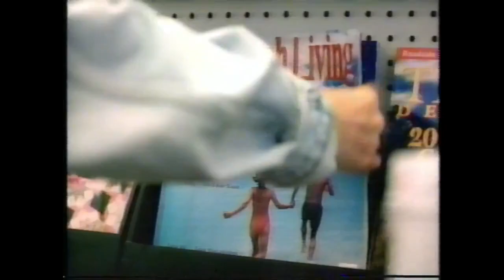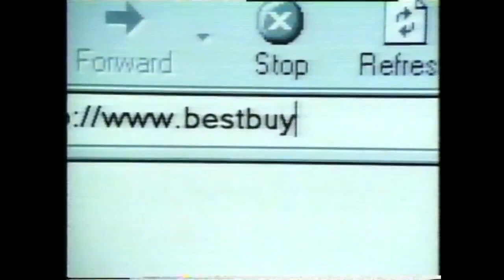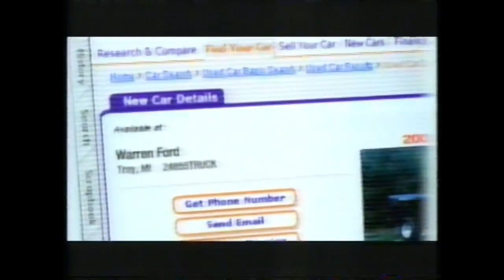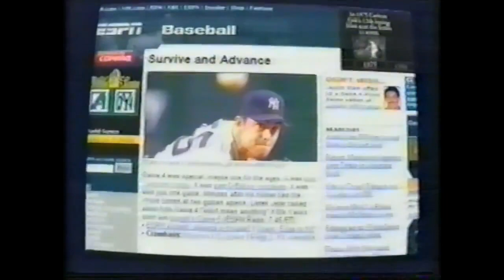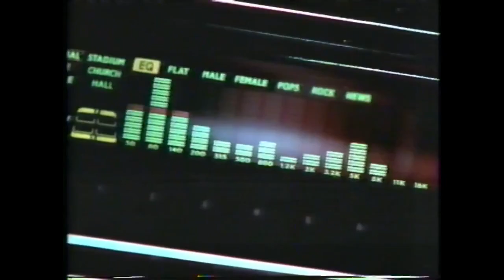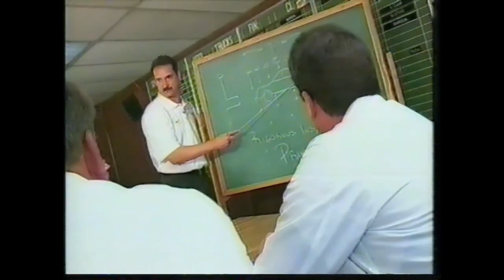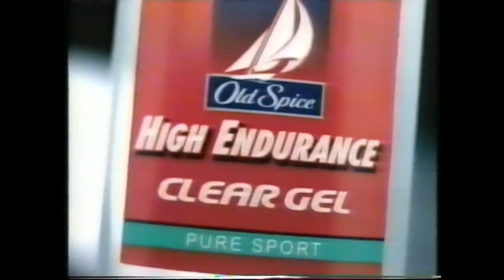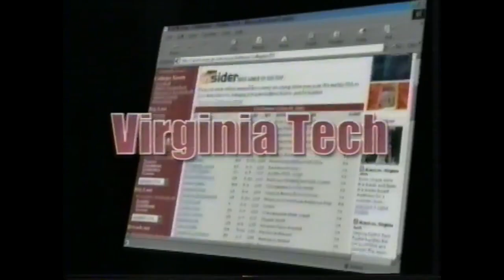TNT Commercial Breaks: July 21, 2002 part 1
During the 2002 NASCAR New England 300